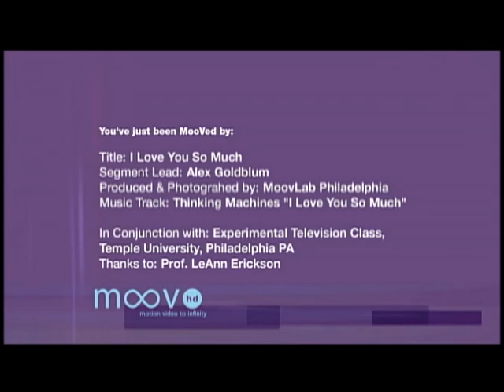I Love You So Much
Produced by MOOV Lab Philadelphia
Segment Lead Alex Goldblum
Special Thanks to Leanne Erickson
2005